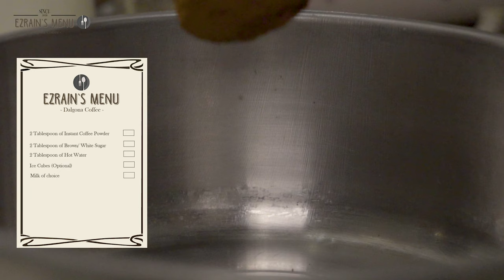Making Dalgona Coffee during a lockdown!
Hello everyone! Welcome to a new segment of Ezrain's Diary!
In Ezrain's Menu, I attempted to make the current hyped up Dalgona Coffee during a lockdown in Malaysia! Do stay safe, stay home and definitely boost your immune systems up during this Covid-19. Enjoy!

TMI: This is my first time filming it this way, so I am still experimenting with the setups.

* Recipe does not belong to me.